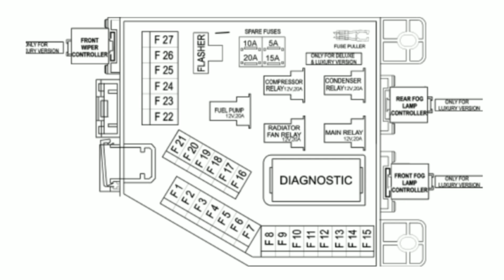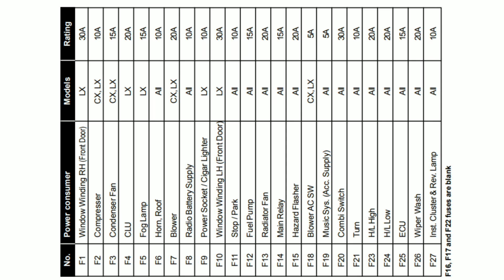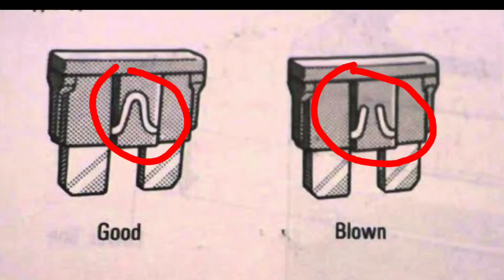Tata nano fuse box,tata nano relay, tata nano lx fuse box, tata nano review, tata nano 2020, boby g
Tata nano fuse box, car fuse box, tata nano lx fuse box, tata nano review, tata nano 2020, boby g

MY GEAR.

Boya by-m1
Mobile :- Redmi not 5 pro

To Guys___ I Hope Yea Video Aap Ko Pasand Aya Hogi .

On :_________

Your Quarry:-

Tata nano interior tata nano car price vlog tata nano engine tata nano review in hindi a luthra vlogs tata nano cx tata nano genx xe tata nano amt
tata nano
nano
Tata nano twist
new nano car 2020
tata nano modified tata nano xm tata nano braking tata nano cng tata nano handling tata nano olx tata nano modified tata nano review
tata nano
tata nano top model
tata cars 2020
tata nano genx vs tata nano 2012 tata nano car review relay and fuse all fuse box system fuse box ko kaise samjhe easy how to check fuse and relay in fuse box what is relay self starter motor
fu, relay connection relay wiring indecator light wiring, turn relay indecator light reay flasher connection flasher wiring, ignition switch  ignition switch working ignition switch connection ignition switch wairing